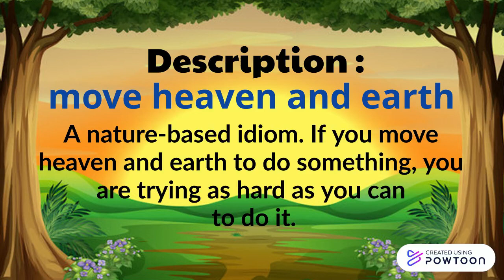SMKBJ HIP : eLAeXAD (IDIOM) 17 MAY 2022